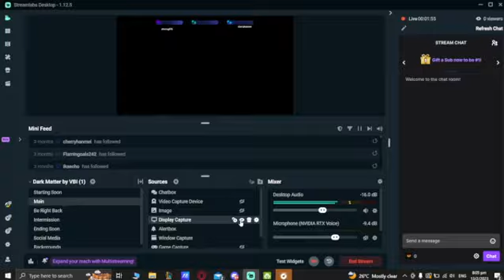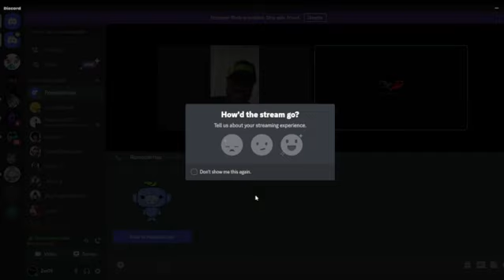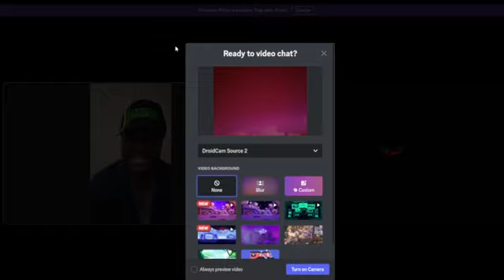Talking Too Trucking Much Podcast: Traveling Around the World